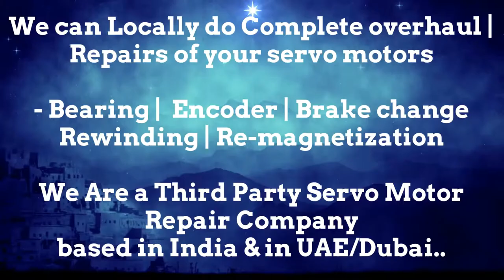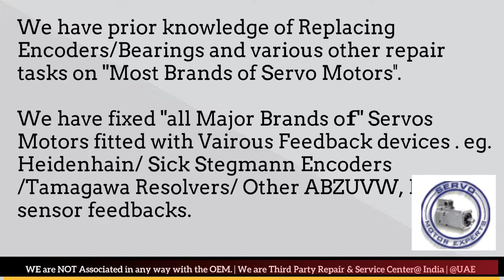Amada Fanuc Sanyo Denki Indramat Servo Motor Drive Test rotary encoder with multimeter Oscilloscope